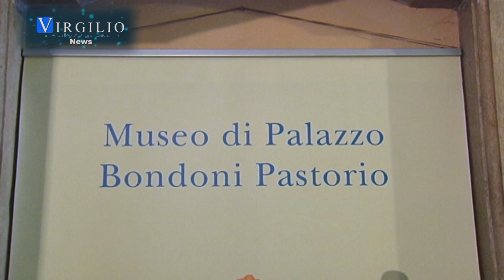Virgilio News Museo Bondoni Pastorio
in questa edizione di Virgilio News abbiamo incontrato il Prof. Giulio Busi che ci spiega l'apertura completa di tutte le stanze della casa museo Palazzo Bondoni Pastorio a Castiglione delle Stiviere, palazzo, in cui Henry Dunant ebbe l'idea della creazione della Croce Rossa Internazionale.